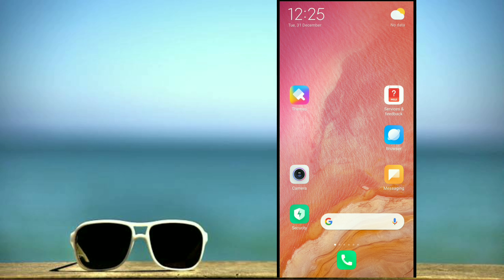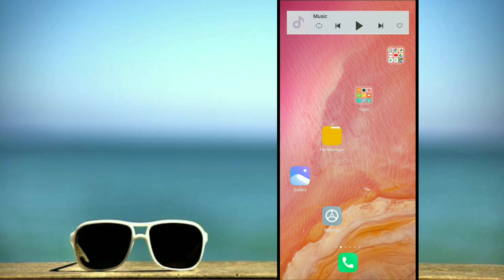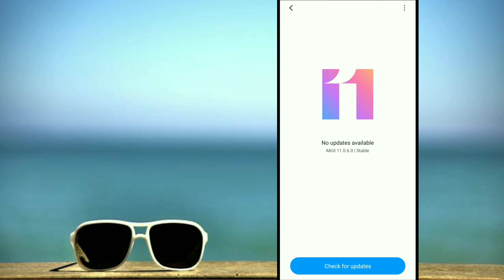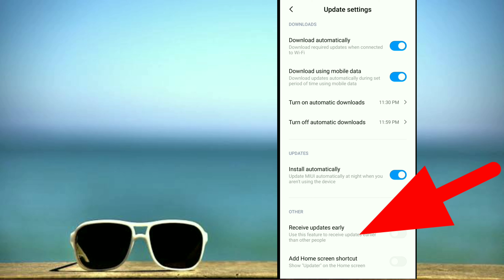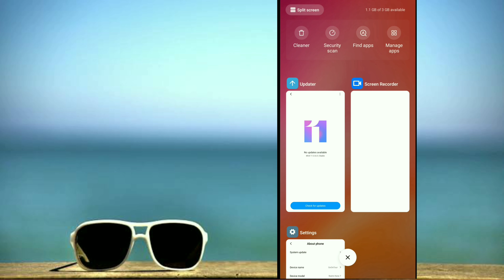MIUI updates jaldi kaise laye | Get MIUI updates earlier | MIUI secret setting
Here I show you what the best idea is for getting MIUI updates faster or earlier I try to make you  understand step by step how to do this setting this is unique setting

Note :- After this step you will get all the updates on first day

यहां मैं आपको दिखाता हूं कि MIUI अपडेट को तेज़ी से प्राप्त करने के लिए सबसे अच्छा विचार क्या है या पहले मैं आपको कदम से कदम समझाने की कोशिश करता हूं कि यह कैसे करना है यह अद्वितीय सेटिंग है

नोट: - इस स्टेप के बाद आपको पहले  ही दिन सभी अपडेट मिलेंगे ।